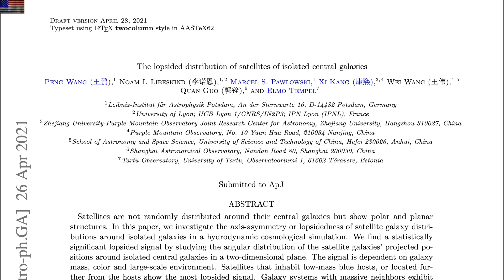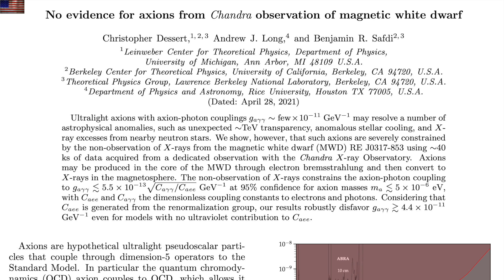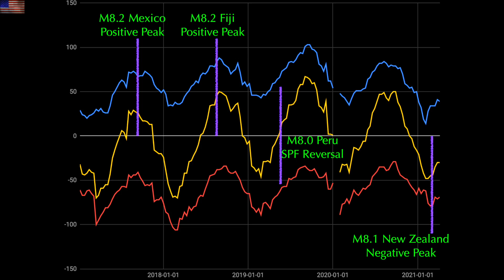Electric Earth, Storm Alert, Axion Fail | S0 News Apr.28.2021